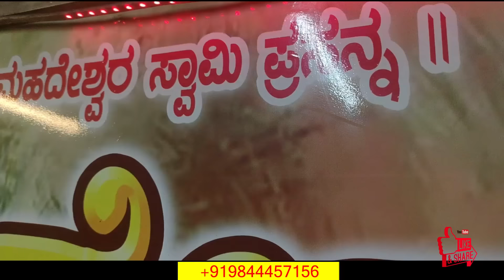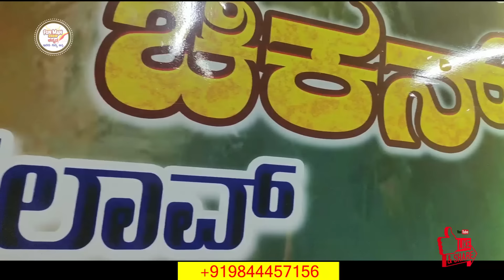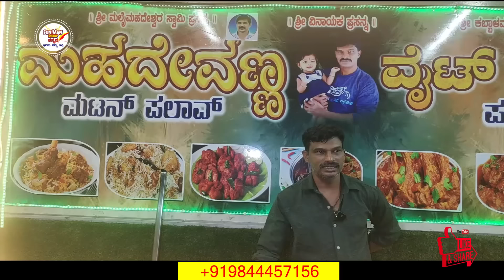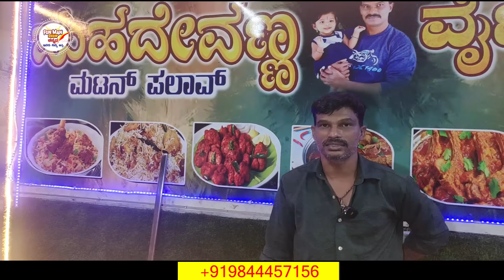ಮಹಾದೇವಣ್ಣ ಮಟನ್ ಬಿರಿಯಾನಿ | CUSTOMERS ನಮ್ಮ ದೇವರು ಸರ್ | BEST 5AM MUTTON BIRIYANI in bangalore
FUN MAN SHOW KANNADA EPISODE 195 .

HOTEL DETAILS
Mahadev Anna Mutton Biryani and White Chicken Biryani Centre .
WORKING HOURS - 04.00 AM - 09.00AM (0NLY ON FRIDAY - SUNDAY)
EVERYDAY WORKINGS HOURS - 08.00 PM - 11.00 PM .
MENU -
1 . MUTTON BIRIYANI - 260 /- .
2 . CHICKEN CHOPS - 150/- .
I LOVED and ENJOYED ಮಹಾದೇವಣ್ಣ ಮಟನ್ ಬಿರಿಯಾನಿ
| BEST 5AM MUTTON BIRIYANI in Bangalore .

100% PAKKA PAISA VASOOL...
ENJOY watching your FUN MAN with lots of Love, Laughter , Good Vibes and with the High Mixture of Ultimate Food Imformations and Positivity.
FUN MAN SHOW YOU TUBE CHANNEL.

EVERY NEW VIDEO ON MONDAY, WEDNESDAY, FRIDAY @ 03.48 PM.

KINDLY SUPPORT YOUR FUN MAN who expects and wants your SMILE and HAPPINESS when you watch FUN MAN SHOW KANNADA YOU TUBE CHANNEL .
WE HAVE LOTS OF RESPECT FOR YOUR VALUABLE TIME.